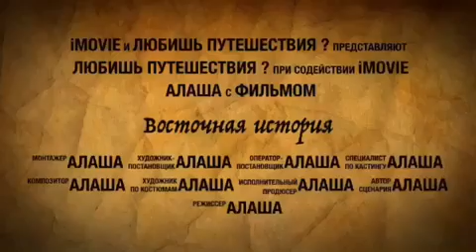1 июля 2019 г.